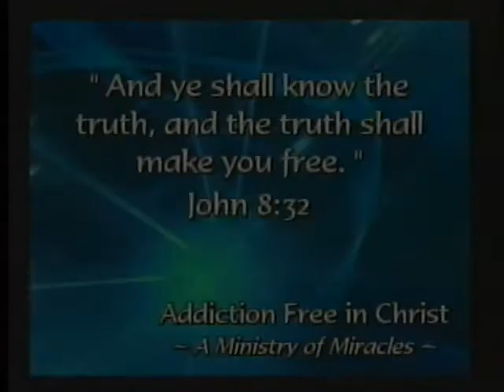Freedom From Addiction #32 What Are We Living For? Wed 1-15-2020